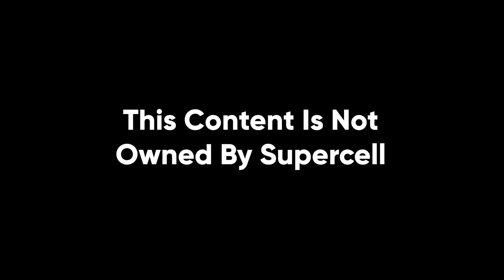Mrar Army Trailer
Search Mrar Army On Brawl stars And Join

Warning!
All Content, Music Or Characters In This Video
Belong To Their Respectful Owners